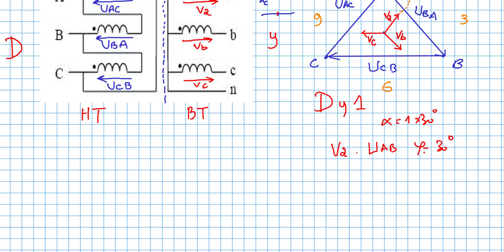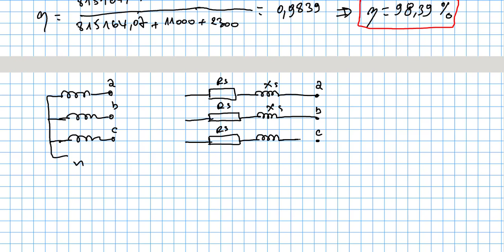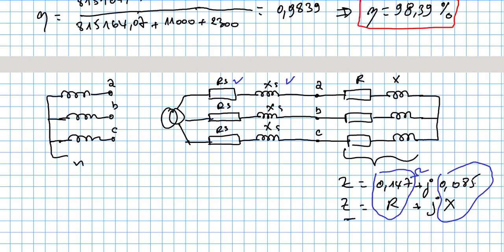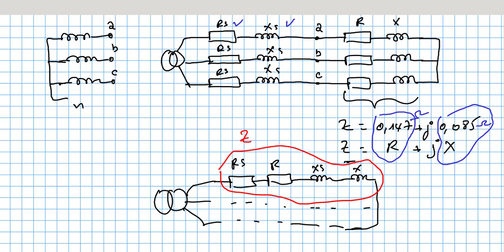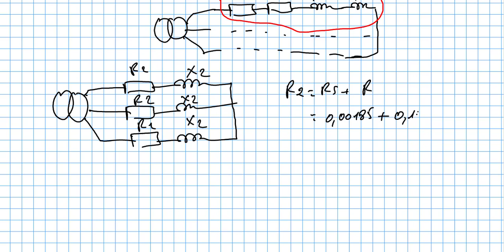Transformateur Triphasé Exercice corrigé N°1 "DARIJA"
Chaine spécialisée dans les cours d’électricité et les exercices d’électrotechnique
مرحبا بك في القناة
قناة متخصصة في الدروس الكهربائية والتمارين الخاصة بها
Lien de la Chaine YouTube : Cours d’électricité
énonce de l'exercice 1 :
Un transformateur de puissance apparente Sn = 1000kVA et de tension `a vide
U20 = 410V est couplé comme indiqué ci-dessous.
Dans tout ce qui suit, son primaire est aliment´e sous 20kV-50Hz.
1) Determiner son indice horaire, son rapport de transformation m ainsi que son rapport
des nombres de spires N2/N1.
2) Calculer son courant assigné au secondaire I2n.
3) L’essai en court-circuit a ´et´e effectué par la méthode du double wattmétre. On note PAC et PBC les mesures correspondantes. Sachant que, pour I2 = I2n,
on a relevé PAC = 22kW et PBC = −11kW, calculer Rs, tan phi c et Xs.
4) Pour un débit de 1400A sur une charge capacitive équilibrée de facteur de puissance 0,8,
calculer delta V2, U2 et le rendement sachant que les pertes `a vide valent 2,3kW.
5) On place au secondaire une charge triphasée équilibrée couplée en étoile, d’impédance
par phase Z = 0.147 + j  0.085. Calculer I2 etU2.